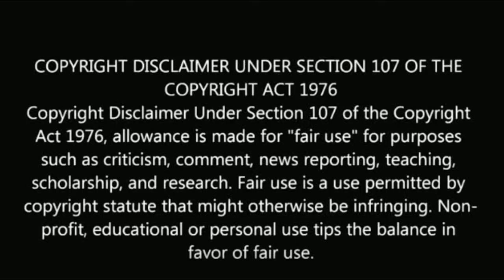கயல் பெரியம்மா நடிகை யார் தெரியுமா? | kayal serial actress sumangali as vadivu biography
கயல் பெரியம்மா நடிகை யார் தெரியுமா?

kayal serial actress sumangali as vadivu biography.